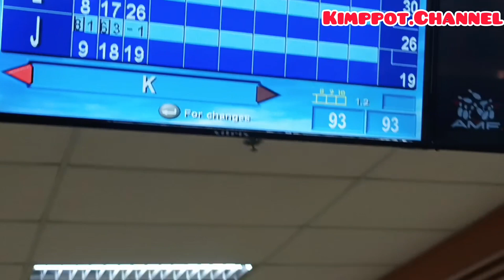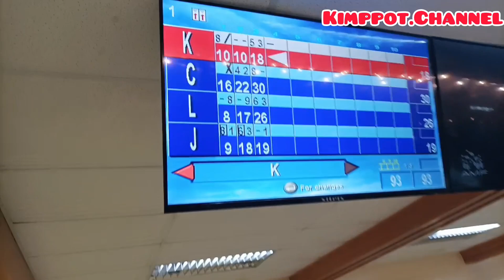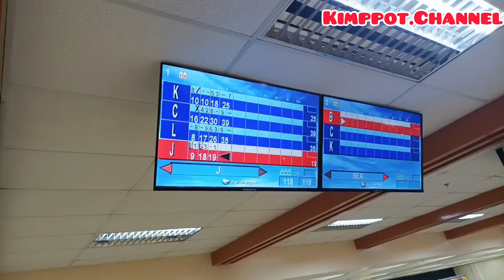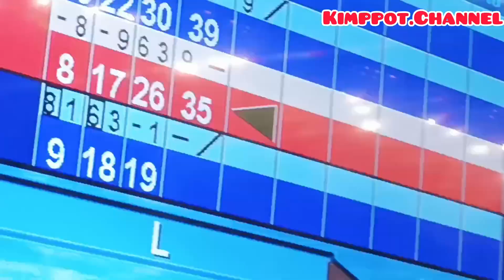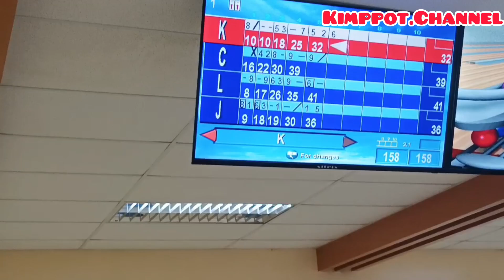Quality Time 🥰 ( pinas vacation 5 )